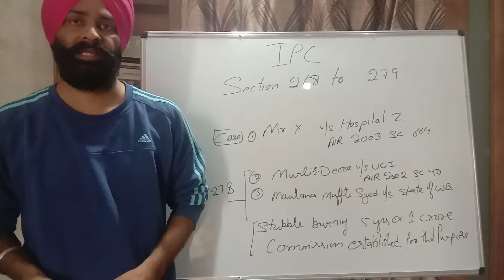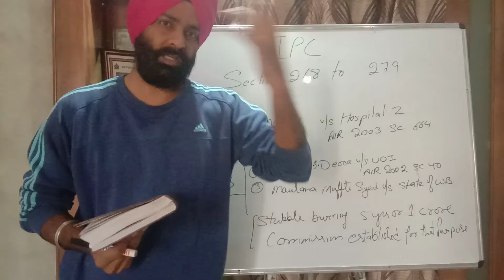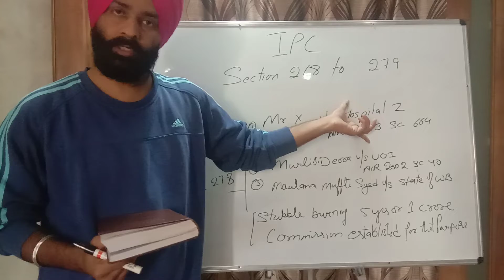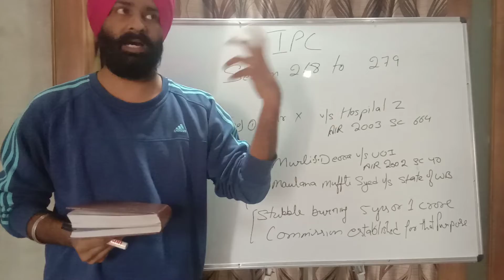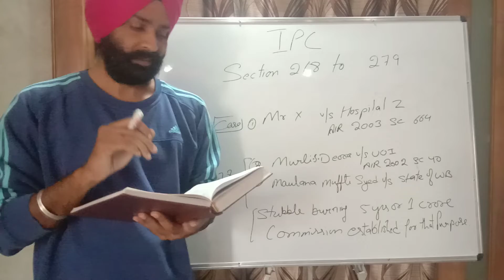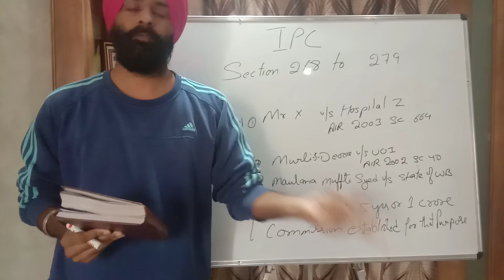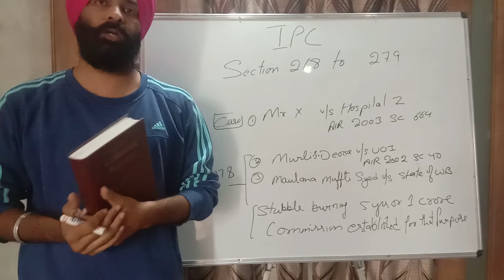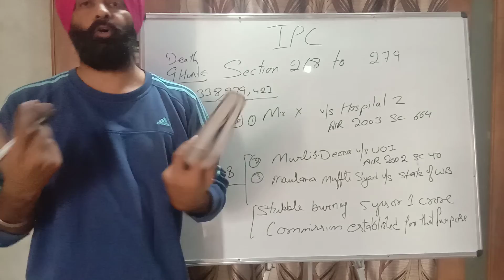Section 268 to 279 of IPC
case law:---

1.  Mr X v.  Hospital Z      AIR 2003 SC 664
2. Murli.S.Deora v.  UOI.   AIR 2002 SC 40
3.  Maulana Muffti Syed v.  State of WB